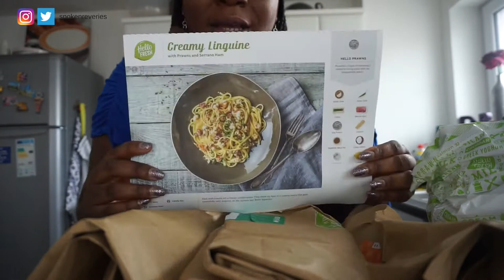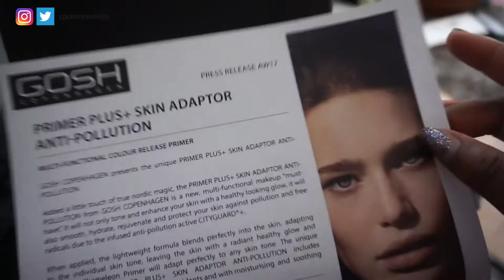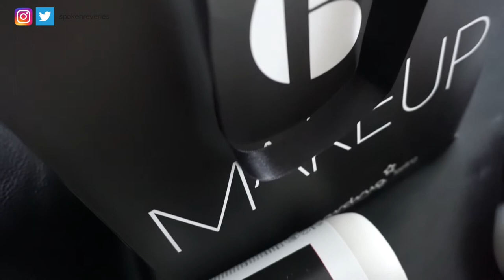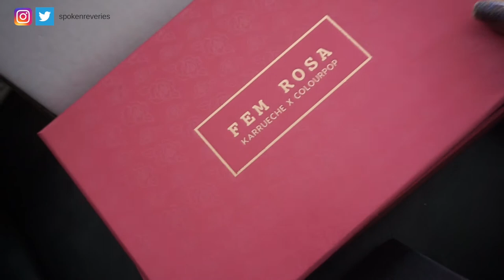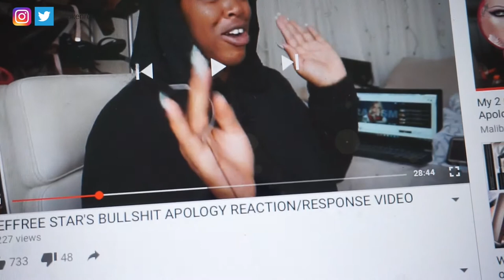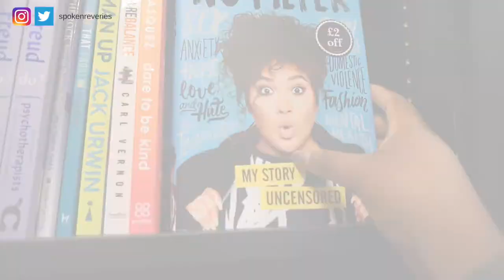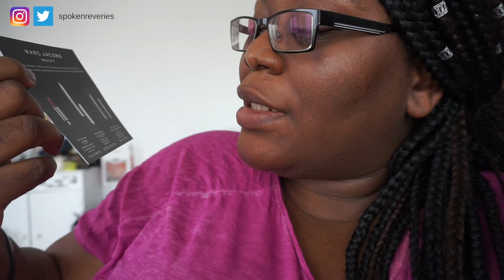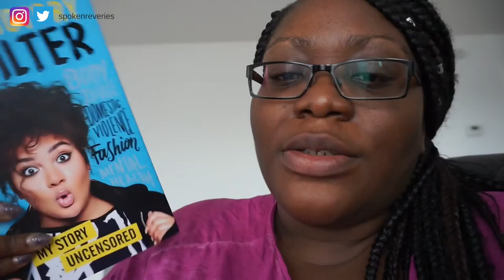WEEKLY VLOG #3 | Dinner at the Ivy with Superdrugs! Pr Hauls & More Spending!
Hi loves!

Hope you've had a good week! This week was a bit up and down but I did do some really exciting stuff! Hopefully next week will be a lot better for me! Enjoy xx

DISCOUNTS!!

Want to earn money for shopping? I recently discovered Top Cash Back and got money back from some of my recent purchases!

💋PREVIOUS VIDEO
Affordable Beauty Haul!

Please don't feel obliged to! But thank you if you do - I really appreciate it! I do this because I enjoy it! I always give my HONEST opinion. Products were gifted to me for the purpose of consideration.